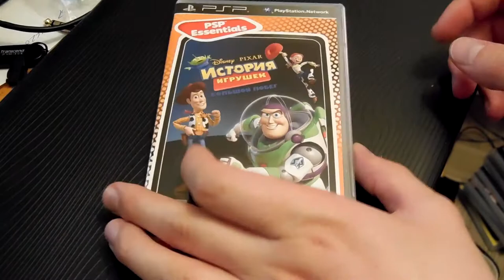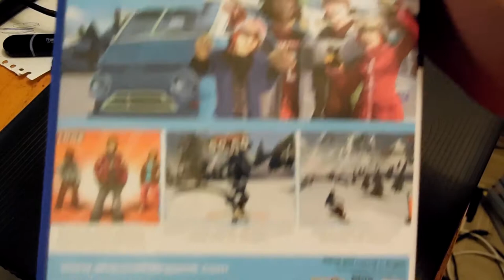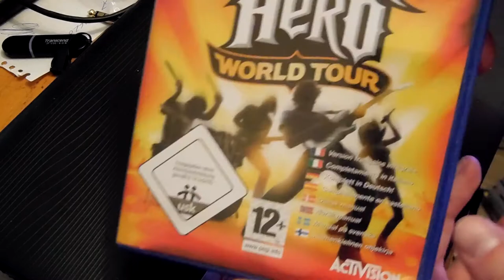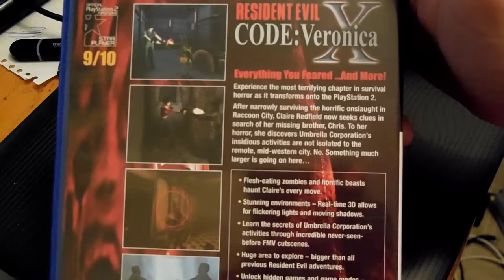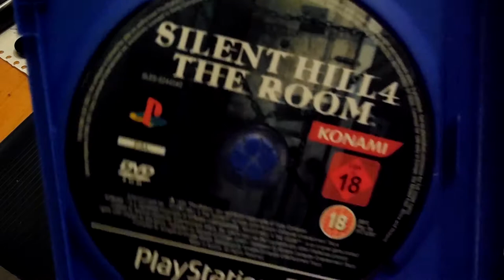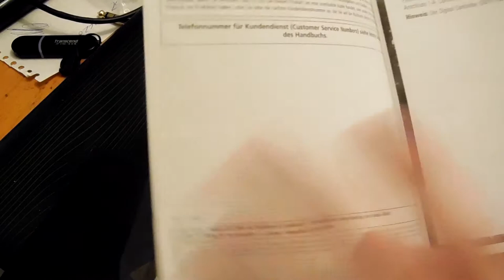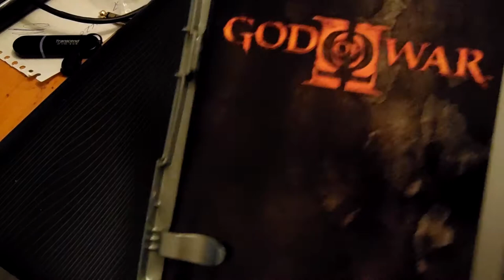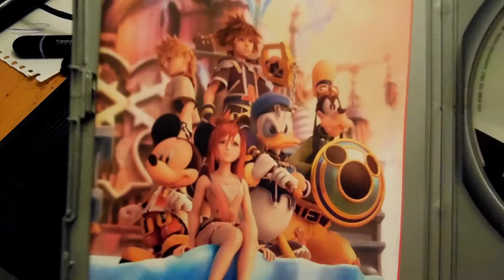My Sony PlayStation 2 game collection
Самая большая моя коллекция игр для консоли, это именно игры на Playstation 2